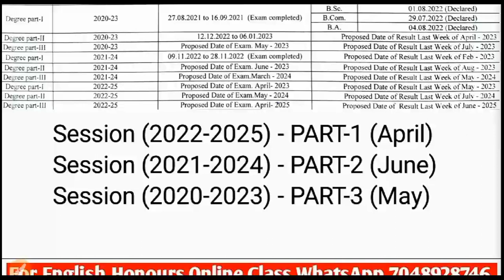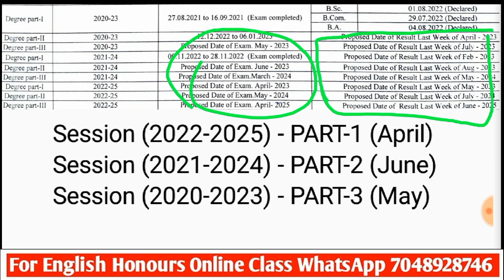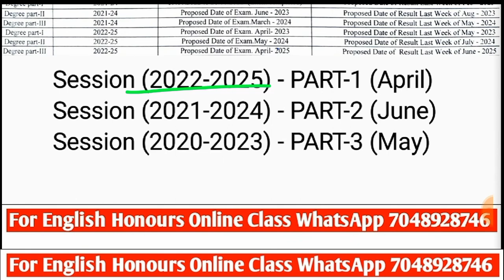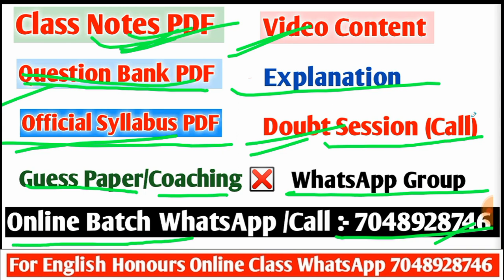LNMU BA PART-1 /PART-2/ PART-3 Examination Date/Result Date |LNMU Examination Calendar